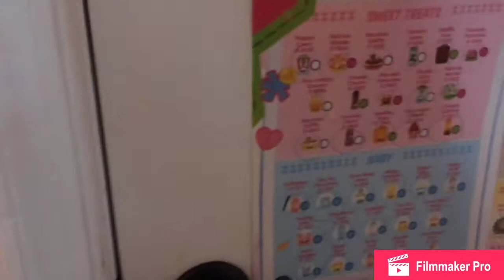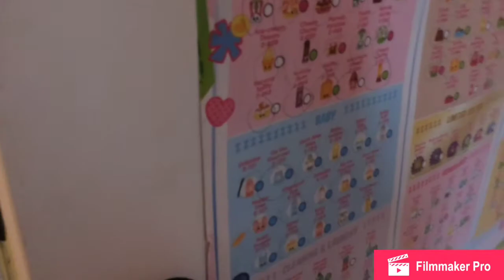Squishy scammer part two skit